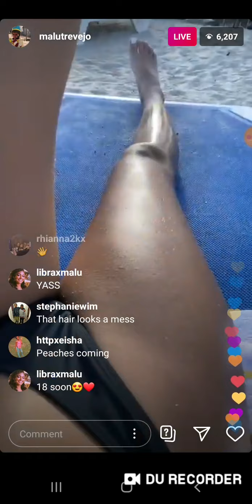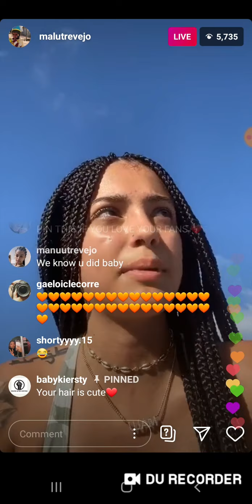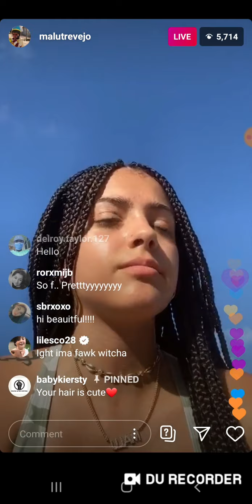Malutrevejo is soo cute 💙💙🧨🥰